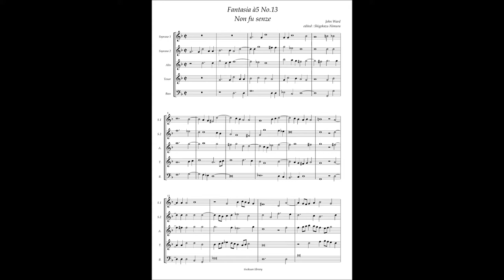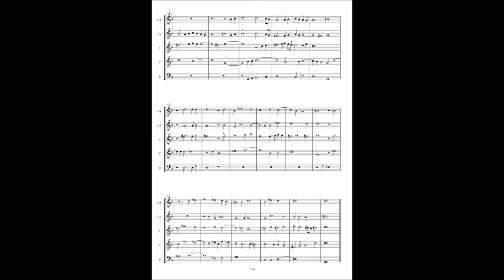John Ward, Fantasia à5 No 13 "Non fu senze"